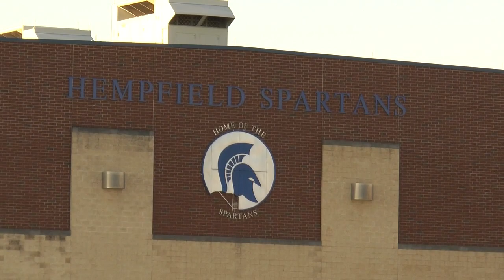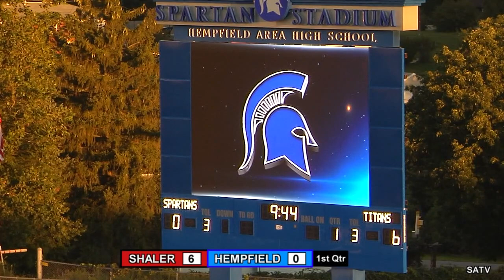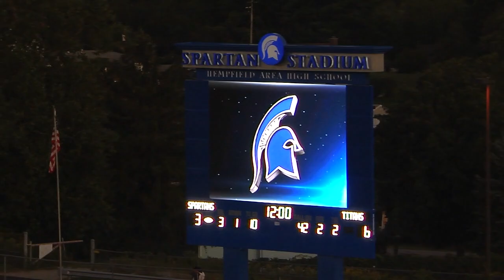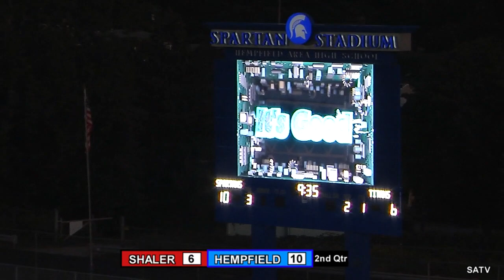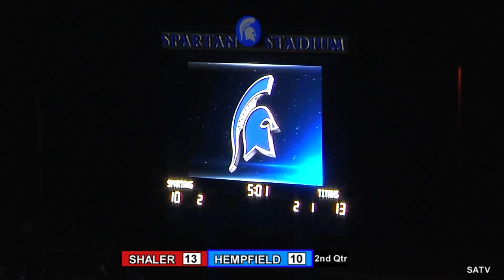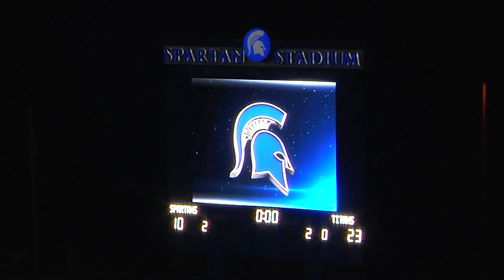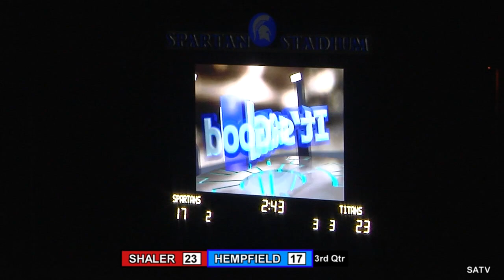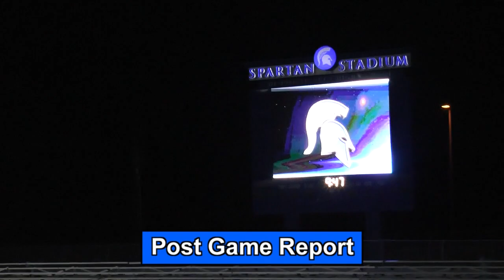Shaler Titans vs Hempfield Spartans Football 9/15/23